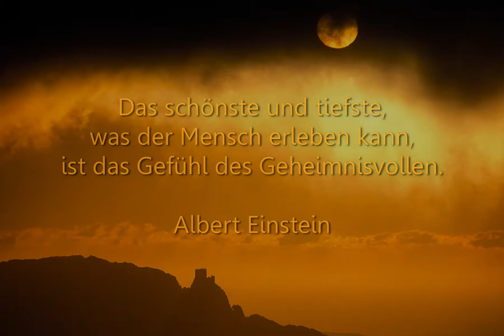Trailer "Magische Orte - Eine abenteuerliche Reise zu Europas mystischen Stätten" | Hartmut Krinitz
Seit Jahrtausenden faszinieren uns „Magische Orte“ wie Stonehenge, Mont Saint-Michel, Meteora und Carnac, die wir in einer von der Ratio geprägten, oft oberflächlichen, Zeit wieder zunehmend neu entdecken.

Die Suche nach dem Geheimnis dieser Orte führte Hartmut Krinitz nicht nur zu weltbekannten Monumenten, sondern auf abenteuerlichen Wegen zu „vergessenen“ Stätten.

Begegnungen mit Archäologen, Druiden, Pilgern, Geschichtenerzählern und Barden, hunderte von Kilometern zu Fuß, Touren mit Booten und Schiffen, 100.000 Kilometer mit dem VW-Bus und die Besteigung des heiligen Berges der Katalanen mit einem Esel prägten eine große Reise.

Mit mehr als 1500 erfolgreich durchgeführten Veranstaltungen zählt Hartmut Krinitz zu den gefragtesten Vortragsreferenten im deutschsprachigen Raum. Als Reisejournalist hat er sich auf Europa spezialisiert und arbeitet für renommierte Magazine, Buch- und Kalenderverlage.

Bei seinen Multivisionen verbindet er hochklassige Fotografie, authentische Musik, Literaturauszüge, Originaltöne und fundierten Live-Kommentar zu einem eigenständigen Stil.

Der Bildband zu den Magischen Orten ist unter dem Titel "Jenseits der Zeit - Eine Reise zu Europas geheimnisvollen Kultstätten" im Verlag Frederking&Thaler erschienen.